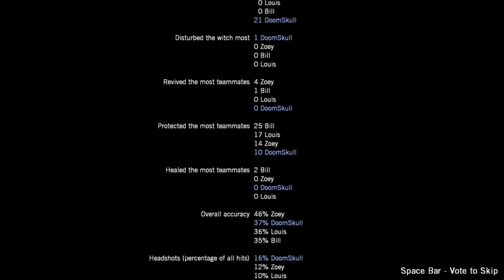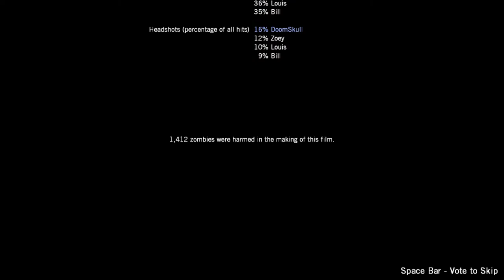Left4Dead: Dead Air - 5: Runway Finale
In this episode I get the hell out of this airport...